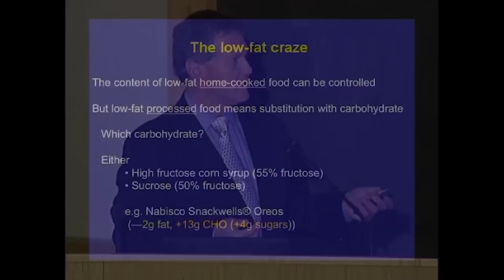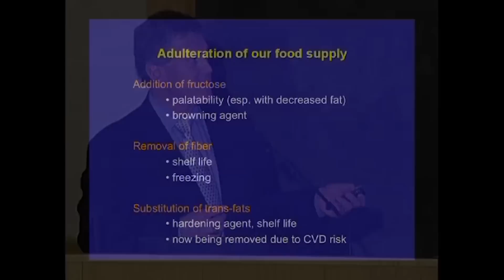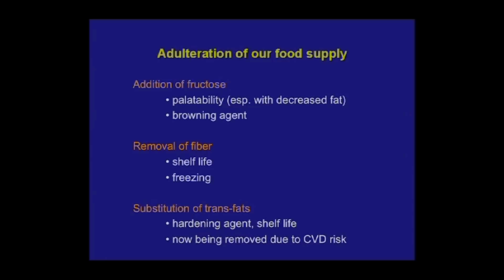The Adulteration of Food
Dr. Robert Lustig elucidates how the fast-food industry is draining the nutrition from our food, and how there now exists a dietary environment that is putting consumers at risk. Series: "The UC Wellbeing Channel " [Health and Medicine] [Show ID: 31217]